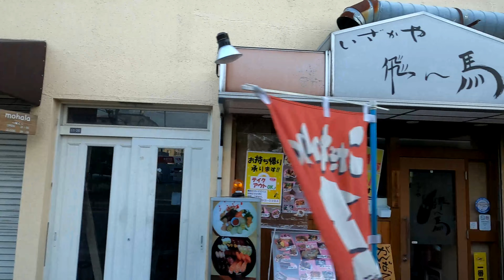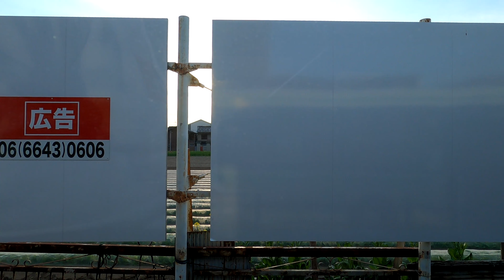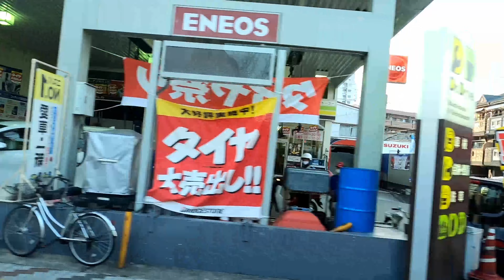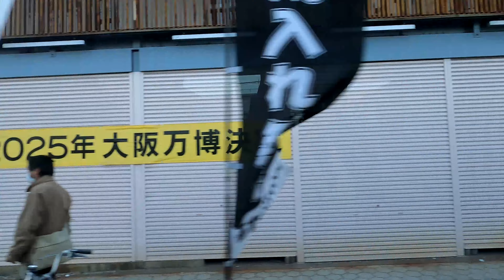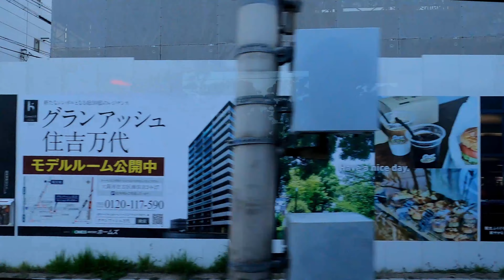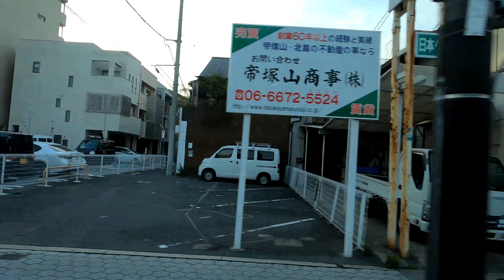[4K] バス車載動画#4 大阪シティバス63 系統 夕方のあびこ駅前〜阿部野橋 Bus Ride Osaka#4 Abiko~abenobashi Go pro Hero 8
地下鉄御堂筋線あびこ駅から大阪シティバス63系統に乗ってきました。
飛び乗ったので途中映像が撮れてません、すいません。
側面展望です。音が小さくて申し訳ないですが、時間をクリックするとバスアナウンスが聞けます。
I took the Osaka City Bus No. 63 from Abiko Station on the Midosuji subway line.
I jumped on the bus, so I didn't get any footage during the ride.
Here is the side view. I apologize for the low sound quality, but if you click on the time, you can hear the bus announcement.
0:48次はJR我孫子町駅
2:48次は南住吉
4:19次は南住吉住宅前
5:49次は住吉区役所区民センター
7:05次は南住吉三丁目
8:31次は南住吉二丁目
10:38次は南住吉一丁目東
11:39次は南住吉一丁目
12:29次は千躰
13:40次は上住吉
14:15次は住吉車庫前
15:47次は府立総合医療センター
17:47次は万代東二丁目
18:50次は播磨町
21:23次は阪南団地前
22:45次は北畠公園前
23:37次は王子町
25:20次は松虫
26:29次は阿倍野筋五丁目
28:30次は阿倍野筋四丁目
30:26次はあべの橋

ブログ
-住み替えマガジン-

ご自宅の資産価値を知っておきましょう。
無料で調べることができます。

[この辺りで部屋をさがすなら]
賃貸契約の初期費用を国内最安値に減額してくれる
近畿全域対応オンライン不動産【ハウスーモ】がおすすめです。